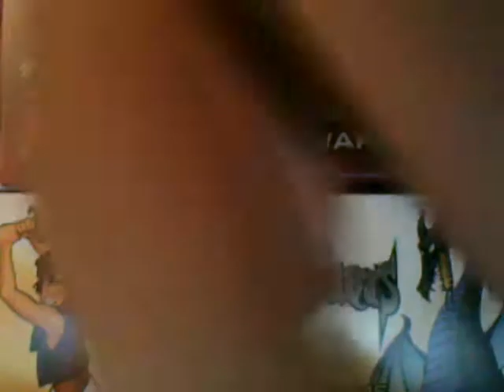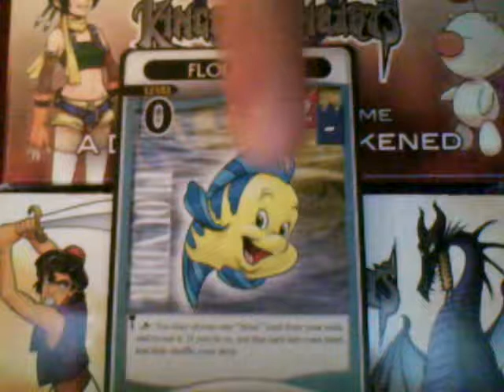Kingdom Hearts Tri-Weekly Card Review Week 3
useless sidekicks part 1